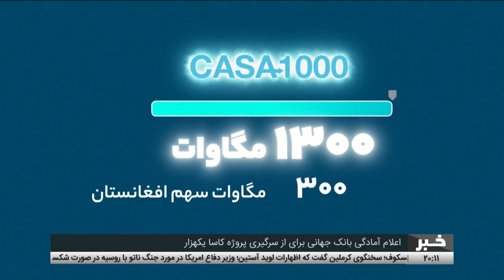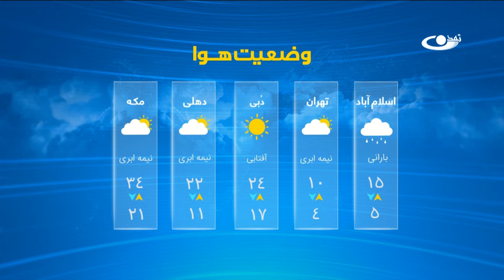Tamadon TV – 8pm News – 2 March 2024 | تلویزیون تمدن- خبر ساعت 8 شب – 12 حوت 1402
جان باختن 20 نفر در پی بارش سنگین برف طی 11 روز گذشته
اعلام آمادگی بانک جهانی برای از سرگیری پروژه کاسا یک هزار
اعلام بخشی از نتایج انتخابات مجلس شورا و خبرگان رهبری ایران
تلاش‌ مسئولان محلی ولایت بامیان بر ایجاد پارک صنعتی برای صنعتکاران
تاکید کشاورزان بر ایجاد سردخانه‌های معیاری در کشور
کندز – افزایش علاقمندی مردم به غذاهای محلی همزمان با سردی هوا